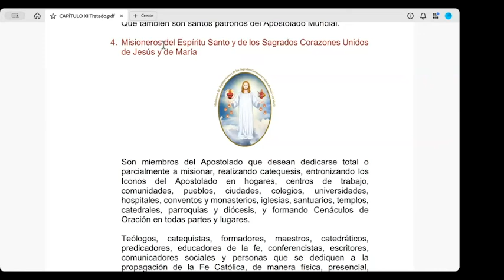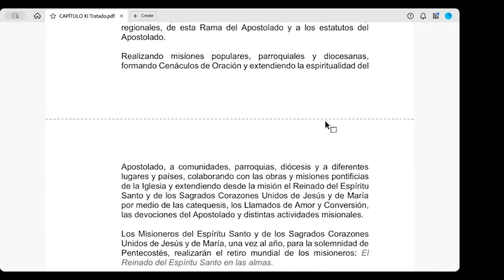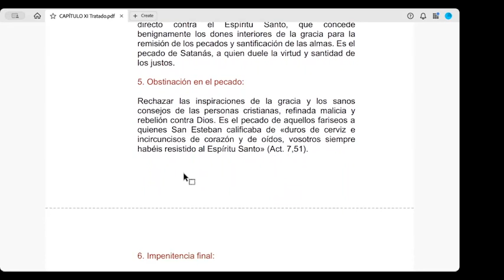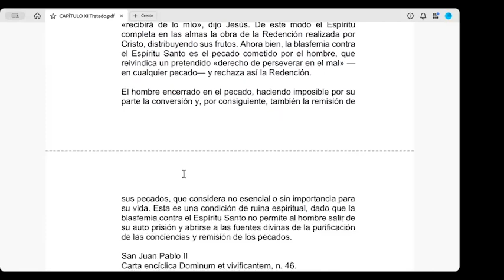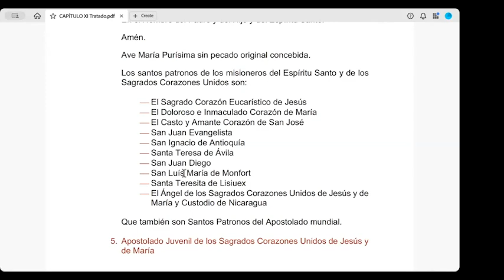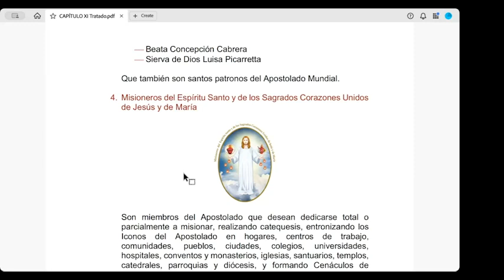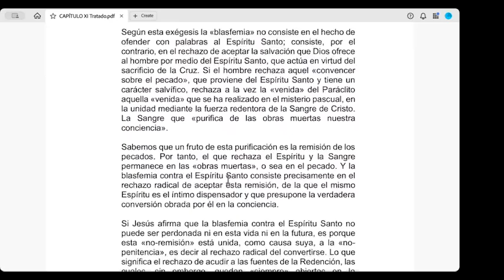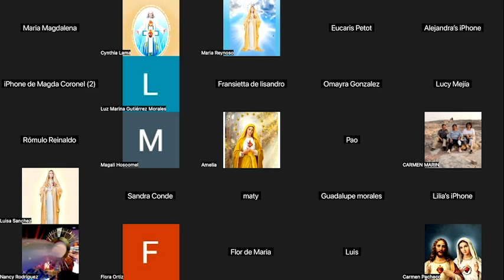Misioneros del Espíritu Santo y de los Sagrados Corazones Unidos de Jesús y de María. PARTE 1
Son miembros del Apostolado que desean dedicarse total o parcialmente a misionar, realizando catequesis, entronizando los Iconos del Apostolado en hogares, centros de trabajo, comunidades, pueblos, ciudades, colegios, universidades, hospitales, conventos y monasterios, iglesias, santuarios, templos, catedrales, parroquias y diócesis, y formando Cenáculos de Oración en todas partes y lugares.

Teólogos, catequistas, formadores, maestros, catedráticos, predicadores, educadores de la fe, conferencistas, escritores, comunicadores sociales y personas que se dediquen a la propagación de la Fe Católica, de manera física, presencial, sistemática, virtual y  digital, pueden ser parte de esta Rama del Apostolado, siempre respetando y permaneciendo fieles y obedientes a la espiritualidad propia del Apostolado de los Sagrados Corazones Unidos de Jesús y de María, a los directores espirituales y a las coordinaciones mundiales, nacionales y regionales, de esta Rama del Apostolado y a los estatutos del Apostolado.

Realizando misiones populares, parroquiales y diocesanas, formando Cenáculos de Oración y extendiendo la espiritualidad del Apostolado, a comunidades, parroquias, diócesis y a diferentes lugares y países, colaborando con las obras y misiones pontificias de la Iglesia y extendiendo desde la misión el Reinado del Espíritu Santo y de los Sagrados Corazones Unidos de Jesús y de María por medio de las catequesis, los Llamados de Amor y Conversión, las devociones del Apostolado y distintas actividades misionales.

Los Misioneros del Espíritu Santo y de los Sagrados Corazones Unidos de Jesús y de María, una vez al año, para la solemnidad de Pentecostés, realizarán el retiro mundial de los misioneros: El Reinado del Espíritu Santo en las almas.

La coordinación mundial de esta Rama organizará el retiro mundial, elegirá el país que será sede del retiro y a los catequistas del retiro, donde se impartirán catequesis, formaciones con los Llamados de Amor y Conversión y el magisterio de la Iglesia.

Este Retiro, El Reinado del Espíritu Santo en las almas, puede organizarse en la misma solemnidad de Pentecostés en beneficio de los miembros misioneros limitados a viajar, a nivel nacional y regional, diocesano y parroquial, siempre con la guía y autorización de la coordinación mundial de esta Rama del Apostolado.

En la Solemnidad de Pentecostés, finalizarán el retiro con el Santo Sacrificio de la Misa de Envío y, antes de la bendición final del Santo Sacrificio de la Misa, los Sacerdotes celebrantes y los misioneros realizarán juntos la Oración de Consagración del Mundo al Espíritu Santo y a los Sagrados Corazones Unidos de Jesús y de María.